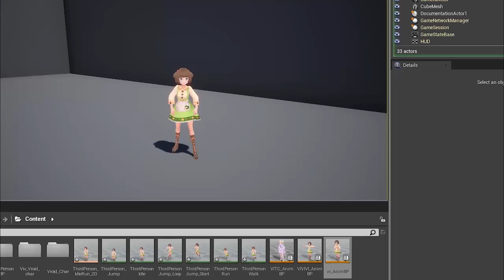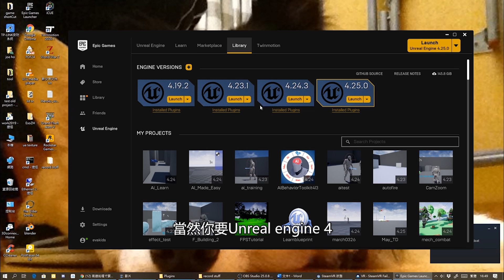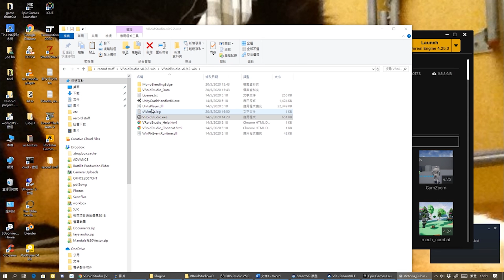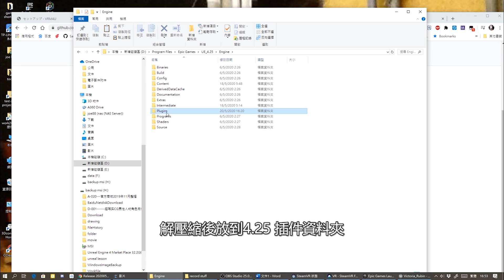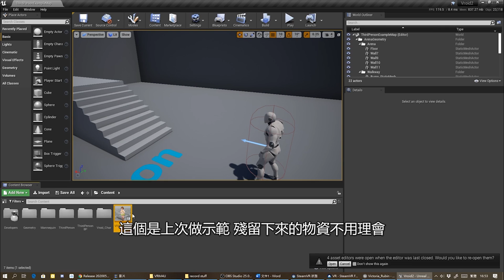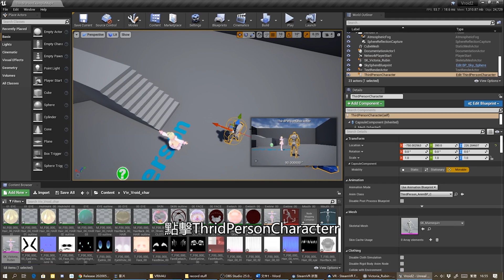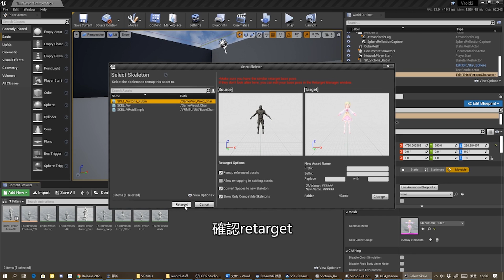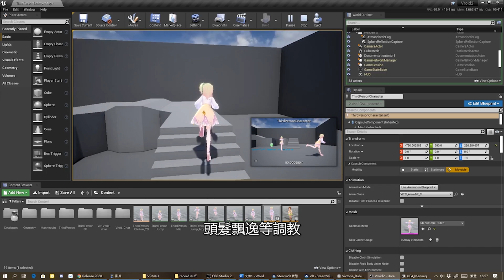Outdate #VRoid Studio Export To Unreal Engine 4 (VRM4U) Easy ver.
vrm4u plugin